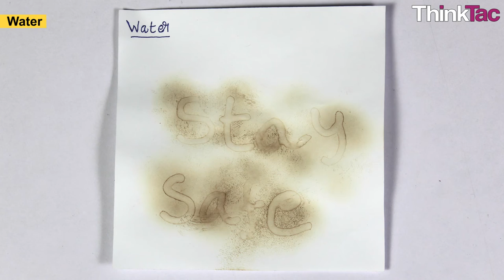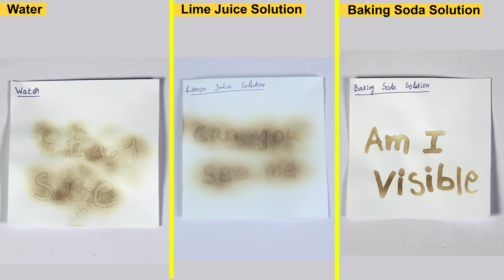DIY Invisible Ink | ThinkTac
You want to get the observation sheet for the video you watched - join Myunlab to get more resources DIY Invisible Ink | ThinkTac

Invisible ink finds a role in many detective novels/stories and talking about its use goes back to ancient times. We learn how chemistry can be interesting with the materials from our kitchen. In this TACtivity, we study how invisble ink works using water, lemon juice and baking soda.